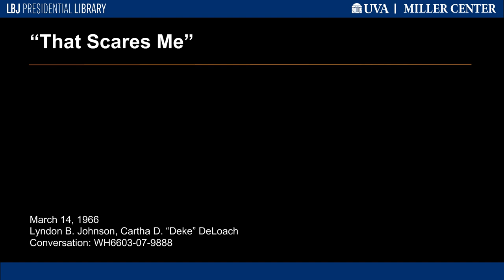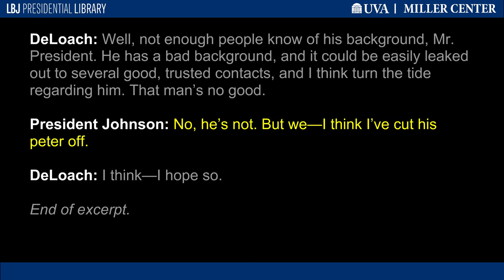"That Scares Me"